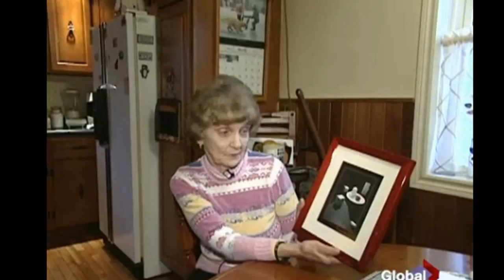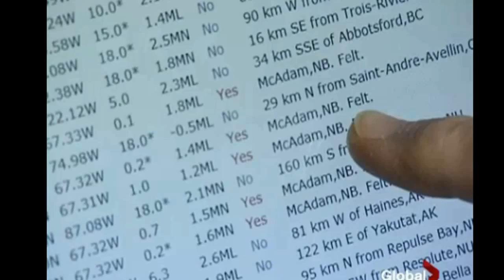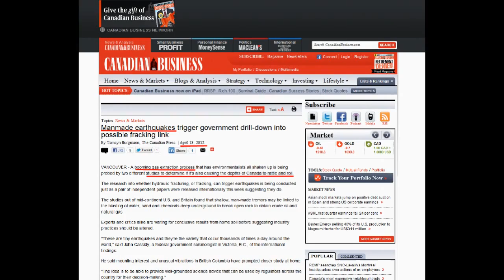Earthquakes in Canada: Fracking causing earthquakes 2012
Fracking causes earthquakes, studies confirm

If you like this please read the article on my page with maps

Two separate studies are providing insights into the earth-shaking consequences of the controversial gas extraction process known as fracking.
Both studies confirm that processes linked to the extraction of oil and gas through hydraulic fracturing, or fracking, can trigger manmade earthquakes. Fracking involves blasting water, sand and chemicals deep into the ground to fracture rock to obtain oil and natural gas.
Energy companies are increasingly using the technique across Canada, where there is already regular seismic activity and an ever looming threat of various sized tremors.

The U.S. Geological Survey is set to release its findings Wednesday that a "remarkable" increase of quakes in the U.S. midcontinent since 2001 is "almost certainly" the result of oil and gas production. However, the lead author of the report, Bill Ellsworth, emphasized in an interview with the U.S. televison network CNBC that the earthquakes aren't caused by the fracking process itself that is used to extract the gas. Rather, earthquakes have been linked to the injection of wastewater produced during fracking back into the ground in order to dispose of it.
U.K. experts, meanwhile, point to a study released Monday that found recent earthquakes in northwest England were caused by fluid injection into a nearby fault zone as evidence fracking can be safe when conducted by responsible operators.

The consultants' report, commissioned by the U.K. government and published on Tuesday recommends that fracking should be halted temporarily if there is a tremor greater than magnitude 0.5 on the Richter scale. Cuadrilla Resources, a company that halted its fracking activities in northwestern England following tremors of magnitudes 2.3 and 1.5 in April and May last year, has said that is acceptable.
Opposition to fracking has ramped up since the release of the 2010 documentary "Gasland," which shows residents of small town Colorado setting alight tap water they charge was soured by nearby oil industry activity.